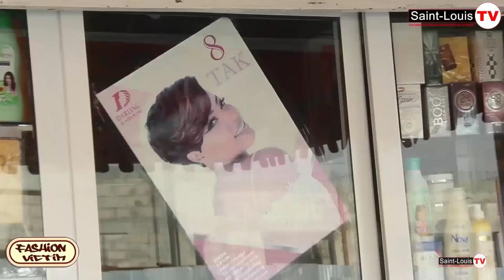La maquilleuse Coura Diaw Diallo dans l'émission Fashion Victim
Catégorie
People et blogs
Licence